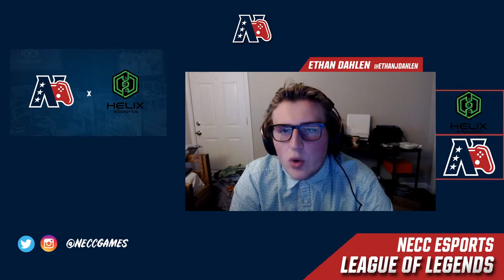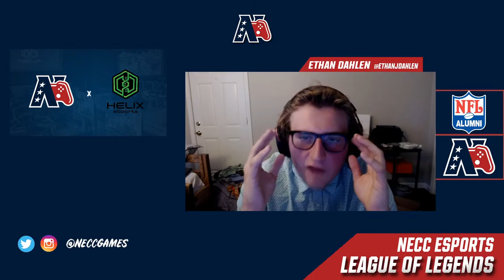NECC League Of Legends Week 2 | Champlain College vs. Central Methodist University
Join us as we kick off tonight with Champlain College taking on Central Methodist University in a Best Of 3!

Follow our Social's:
NECC Twitch:

Our Partner's Social Media's:
ESTV Twitch: